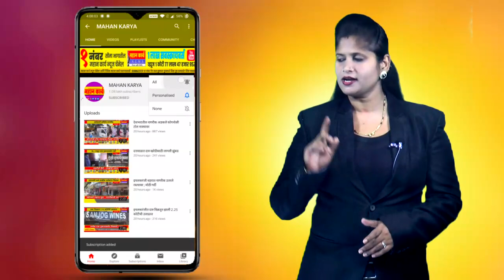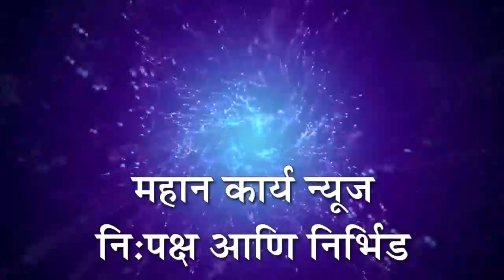खटाव येथे श्री विठ्ठल मंदीर कळसारोहन सोहळा उत्साहात संपन्न